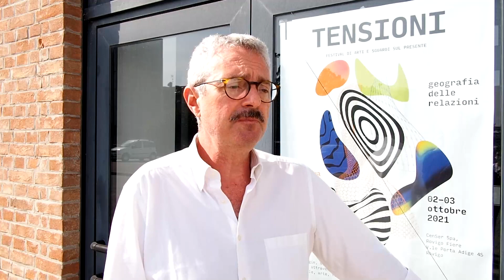Festival Tensioni 2021 / Intervista a Giuseppe Burgio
Professore Associato di Pedagogia Generale e Sociale all’Università di Enna Kore, Giuseppe Burgio ha partecipato, sabato 02 ottobre 2021, al talk ADOLESCENZE FLUIDE nell'ambito del Festival Tensioni 2021, a Rovigo.

Come vivono la sessualità gli/le adolescenti di oggi? E come viene rappresentata? Nel corso di un incontro colloquiale con Giuseppe Burgio, docente di pedagogia presso l’Università “Kore” di Enna, dialogheremo di adolescenze, sessualità e fluidità. Tutte declinate rigorosamente al plurale. In un viaggio tra serie tv e teen drama, ricerche accademiche e categorie del mondo adulto, non (più) sufficienti nel mappare i comportamenti sessuali degli adolescenti e delle adolescenti.

FESTIVAL TENSIONI: GEOGRAFIA DELLE RELAZIONI 2021
Rovigo
Sabato 02 e domenica 03 ottobre 2021
Anteprima 01 ottobre

Il Festival Tensioni, promosso e ideato da La Fabbrica dello Zucchero, trova spazio nei cortili e nei padiglioni di CenSer Spa – Rovigo Fiere, si avvale della collaborazione e del sostegno di Regione del Veneto, bando POR FESR 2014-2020 per le imprese culturali, creative e dello spettacolo, è sostenuto dalla Fondazione Cassa di Risparmio di Padova e Rovigo, dalla Fondazione Rovigo Cultura e dal Comune di Rovigo, sponsorizzato da ASM SET, con il patrocinio della Provincia di Rovigo e del CUR, Consorzio Universitario di Rovigo.

Un grazie a: CenSer Spa - Rovigo Fiere, Ente Rovigo Festival, Associazione Balletto "Città di Rovigo", l'IPSEOA "G. Cipriani" di Adria, Liceo Scientifico Statale "P. Paleocapa", Liceo Statale Celio-Roccati, Rovigo Convention & Visitors Bureau, Confcommercio Provincia di Rovigo, Ida Studio, Rovigo città che legge, Paola Magosso, Sabina Baratella e il Team delle Arpiste.